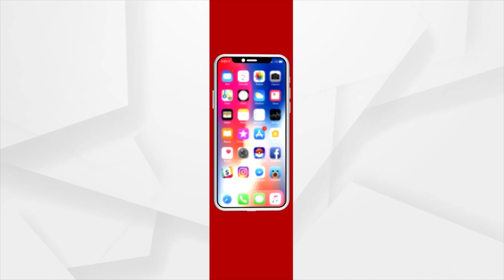ଉଦ୍‌ଘାଟିତ ହେଲା ୧୦୦ ଶଯ୍ୟା ବିଶିଷ୍ଟ ଅନେକ୍ସ ବିଲ୍ଡିଂ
ଓଲଟପୁରରେ ଉଦ୍‌ଘାଟିତ ହେଲା ୧୦୦ ଶଯ୍ୟା ବିଶିଷ୍ଟ ଅନେକ୍ସ ବିଲ୍ଡିଂ !